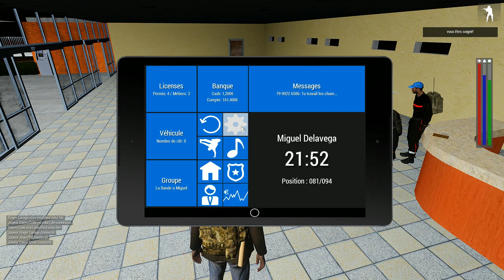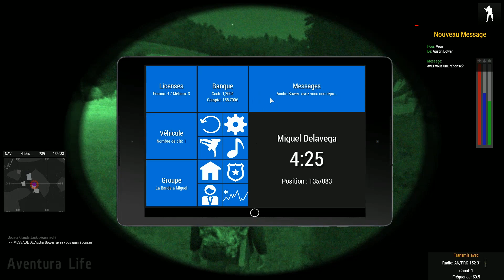ARMA 3 RP : MIGUEL & PABLO #1 L'ACCIDENT & LE CONVOI [AVENTURA LIFE]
NOUVELLE PETITE SERIE SUR ARMA 3 RP SUR LE SERVEUR AVENTURA LIFE AVEC LE PETIT FRÈRE PABLO !

Pour résumer nous sommes deux mexicains avec des personnalités un peu farfelu et déjanté ! On s'engueule TRÈS SOUVENT et c'est très divertissant vous allez voir ;)

Aujourd'hui au programme de ce premier épisode Miguel c'est fait rouler dessus et ensuite il va convoyé des produits avec son frère Pablo !

Serveur crée par Ethernity Gaming

J'espère que vous apprécierez ! Un like, un commentaire ou un partage sa fait toujours plaisir ! ;)

intro  : Fairy Tail Main Theme - [ dj-Jo Remix ]
outro : Veorra & The Tech Thieves - Ghost Town

Serveur de qualité : Nitrado

Bientôt encore beaucoup plus de contenu à venir !